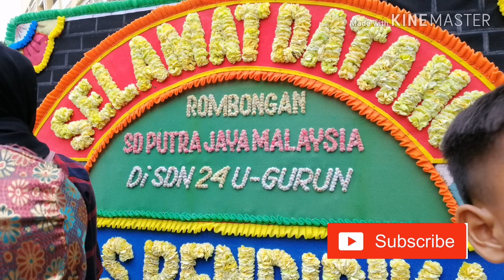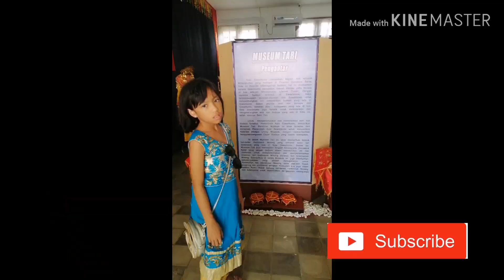Jalan-Jalan Ke Padang SISSCa Part. 2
Kaknil bersama Pelajar dan Guru Sk Putrajaya Presint II (2) beserta  ibu bapa turut serta memeriahkan Carnival Songket di Sawahlunto.

Banyak pengalaman yang kami rasai. Pada kesempatan ini pelajar SK Putrajaya Presint II (2)berkesempatan untuk turut serta dalam tarian pada acara kemuncak SISCa 2019.

SISSCa adalah Sawahlunto International Songket Silungkang Carnival yang setiap tahunnya diadakan di Sawahlunto. Program ini bertujuan untuk menarik ramai pelancong datang ke bandar pembuatan Songket ini. Sawahlunto juga adalah salah satu kota heritage dunia.